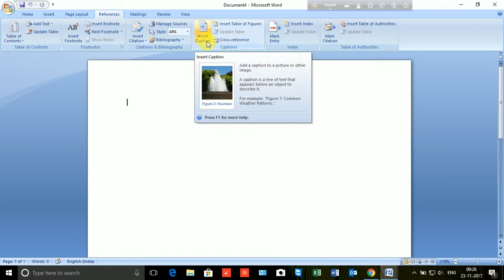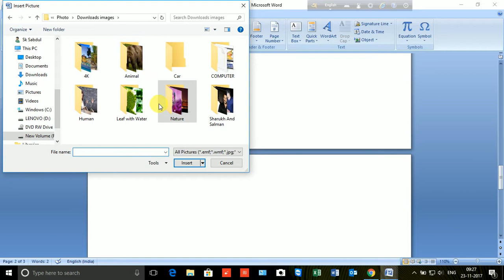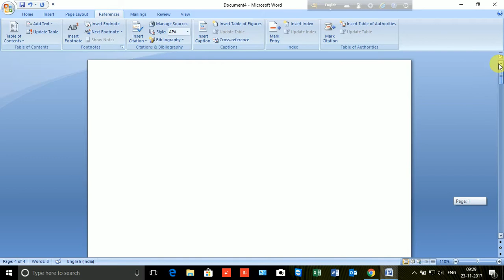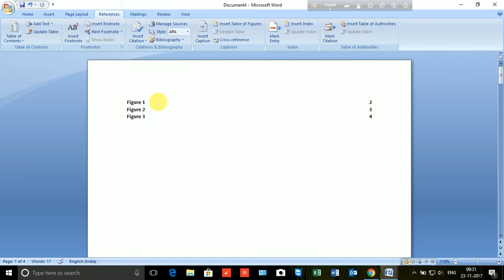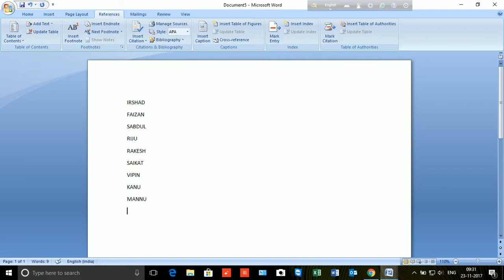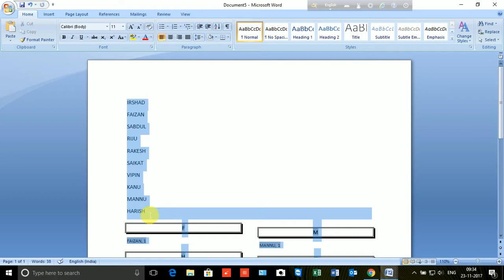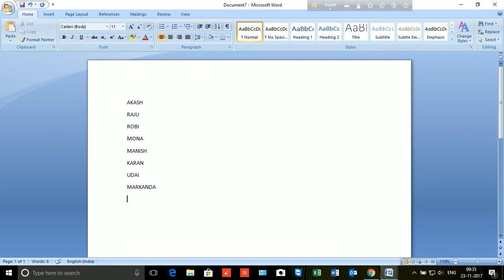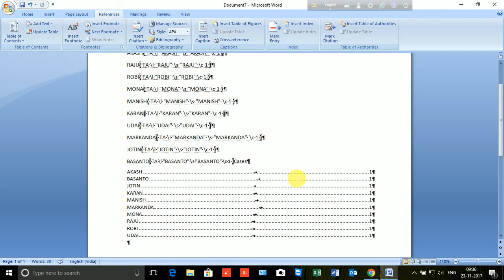tutorial of office word 2007 in bengali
u can Know in this video use of mark entry ,
how to insert a caption, what is insert a caption and why we should know the uses.
u can make also alphabetically list or word by using this options.